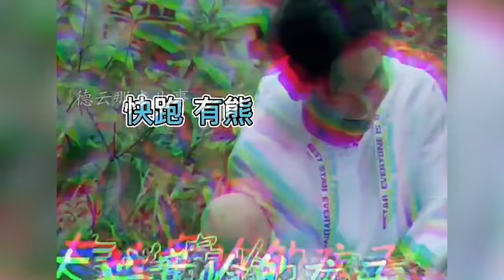盘点德云社抖包袱有多绝！于谦一句封神 刘筱亭用破包袱拿捏所有师叔！ | 郭德纲 于谦 郭麒麟 尚筱菊 刘筱亭 秦霄贤 周九良 张云雷 孙越 岳云鹏【德云那点事儿】